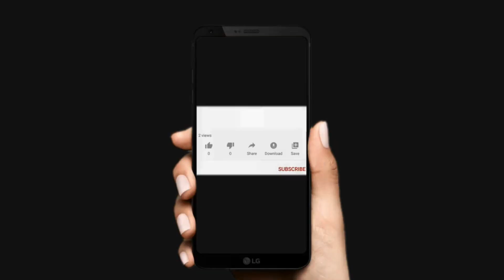V447 | $6,800,000 | CASA EN PREVENTA BURGOS BUGAMBILIAS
Burgos Realty Group Trae para usted un nuevo Vídeo

V447 CASA EN PREVENTA BURGOS BUGAMBILIAS | APROVECHA ESTE PRECIO DE PREVENTA

• Terreno 420m2
• Construcción 359m2 de casa (Pb 180m2 y Pa 179m2) y 430m2 en total (incluyendo alberca, cisterna y estacionamiento)
Cuenta con:
• Recámaras: 5; 2 con vestidor y 3 con closet.
• Baños 7; 6 completos y 1 medio baño
• Cuarto TV en Planta Alta.
• Cuarto amplio de lavado con instalaciones listas para lavadora y secadora.
• Alberca 7x5 con andador y 1.5m de profundidad promedio con luz.
• Cuarto de máquinas.
• Cochera para 2autos semitechada.
• Amplia terraza colindante con jardín de 2.7x11.5m, perfecta para 30personas.
• Loseta cerámica imitación mármol blanco en todos los pisos interiores y duela cerámica en terrazas y balcones.
• Canceles cristal templado en regaderas de habitaciones.
• Mármol en cubiertas de baños de habitaciones y 1/2baño de Planta Baja.
Equipada con:
• Hidroneumático tanque 45L
• Bomba automática.
• Tanque estacionario 120L
• Boiler de depósito 103L
• Cisterna de 12,500L
• Ventiladores y lámparas.
• Espejos en todos los baños.
• Instalación eléctrica con servicio bifásico aterrizado en cuchilla principal, ideal para aires acondicionados.
• Ducteria lista y oculta para servicio de internet y/o televisión por cable en toda la casa.
• Ducteria lista y oculta para instalación eléctrica y sanitaria de aires acondicionados en habitaciones de planta alta.
• Cocina integral equipada con isla y barra desayunadora de granito, cuenta con alacena independiente.
• Sistema de tierra con pica en jardín y cable desnudo en todos los contactos.
Casa estilo minimalista sobre calle secundaria muy tranquila en fraccionamiento con seguridad y acceso controlado;  donde el diseño se compone con construcción de la casa enfrente, y el jardín con la alberca en la parte trasera.
El acceso principal conduce a un espacio abierto para el recibidor, sala y comedor, contando con doble altura en el claro de las escaleras.  Al fondo a mano izquierda estará la cocina, y en su parte posterior el cuarto de lavado.  Previo al salir a la terraza, se encuentra un área para un pequeño bar con servicios hidráulicos y sanitarios listos para instalación de barra y refrigerador.  Se cuenta con un pasillo lateral (de servicio) con acceso desde cochera hasta jardín-alberca para facilitar el acceso de personal de servicio, como alberquero, jardinero y personal de aseo de la casa,  incluso desde este pasillo, también se accede al cuarto de lavado.  Desde el acceso principal y con acceso al espacio abierto de sala comedor, se encuentra la puerta del cuarto en Planta Baja, mismo que cuenta con su baño completo y closet.  Colindante con el jardín, se encuentra la terraza, la cual es amplia para albergar a 30personas con su baño completo. Cabe señalar que no se tendrán muros de separación entre cocina, comedor, sala y bar, ya que todo será un espacio abierto.
Subiendo las escaleras en Planta Alta y colindante con el distribuidor de doble altura, encontraras la sala de TV, teniendo el acceso a las habitaciones a todo su alrededor. La habitación principal y la habitación numero dos con vista al jardín/alberca y las habitaciones número tres y cuatro con vista a la calle. Todas con su baño completo y closet (la principal y habitacion2 con vestidor).  Se cuenta con un balcón que une toda la Planta Alta en su parte trasera colindante con  jardín y se amplía en la zona de la habitación principal para facilitar espacio para colocar algún mobiliario.
Nota: Es una casa equipada lista para habitarla.
Precio final $7,500,000 aprox Oct23
Preventa $6,800,000 y subirá $100m cada mes.

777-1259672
CREDITOS